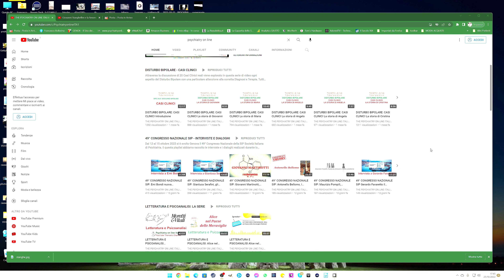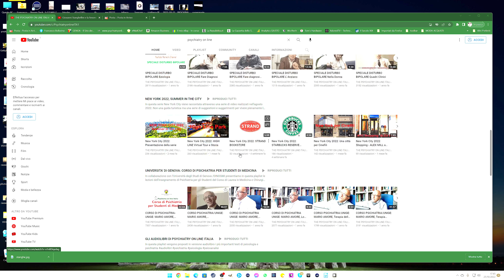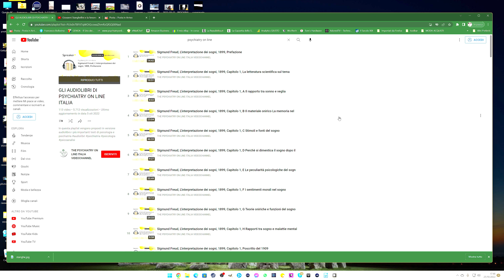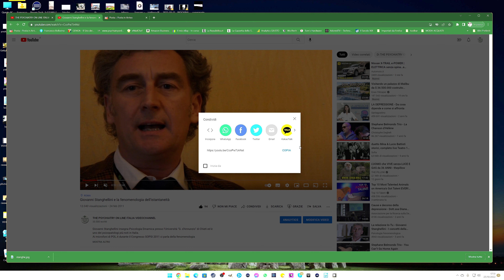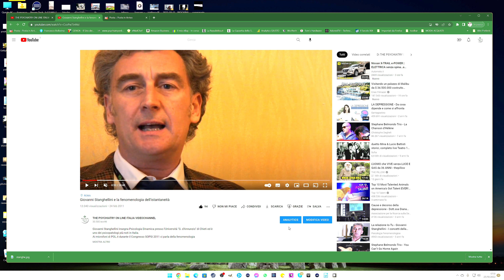Vi presento il Canale tematico YouTube di Psychiatry on line Italia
Francesco Bollorino Editor della Rivista presenta in questo video l'attività su YouTube di Psychiatry on line Italia che data dal febbraio 2011.
Il Canale Tematico YouTube di POL.it ha raccolto in questi anni oltre 3000 video nei suoi archivi.